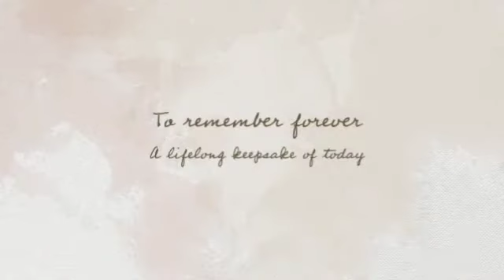A Sunrise Stroll - Bree Hulme Photography, Northern Beaches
Celebrate your family with a beautiful portrait session on one of the beautiful beaches and coves of the stunning Northern Beaches of Sydney. Time, life, is fleeting and these moments pass all too quickly. Slow down and capture some of these beautiful moments today with a family portrait session with Bree Hulme Photography. breehulmephotography.com.au